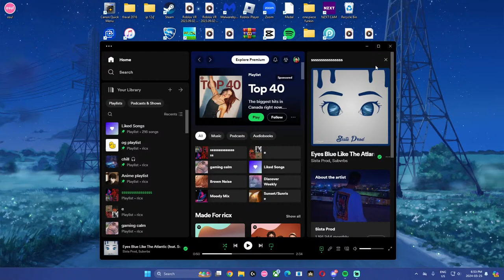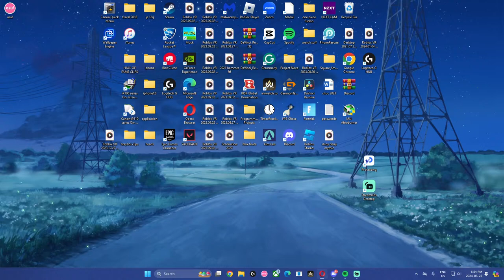Pvping my Sons!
I'm currently a gun main trying to get as good as I can. Put tips if you got any in the comments btw!

Roblox User: Ricx (@superricardo1815)

DM me if you want to 1v1 I'm always looking for people to practice with!